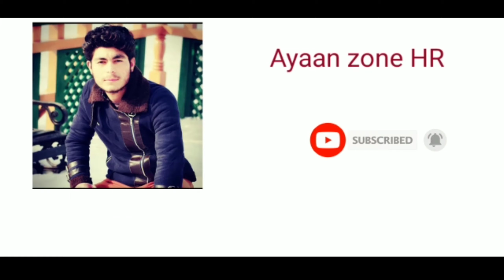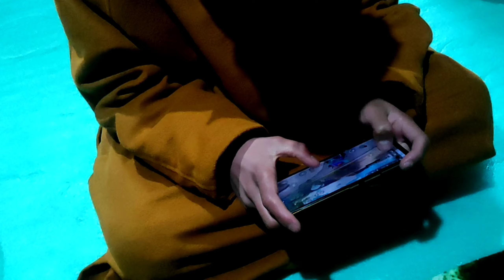Sheen Jung on road 😛 iss ladki ko kya Problem hai 🤬(Snowfall Fighting)